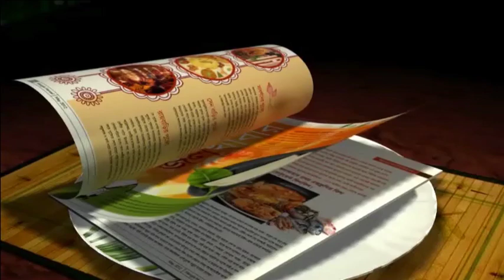Sourav Ganguly Share a Lighter Moment with Indian Cricketers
For a moment the clock went backwards at the Eden Gardens when Yuvraj Singh, Ashish Nehra and Harbhajan Singh met their first International captain at the Eden Gardens today. Cricket Association of Bengal (CAB) president Sourav Ganguly was seen spending time with the Indian team before the high-octane clash against Pakistan at the Eden Gardens in Kolkata on Saturday. ‘Dada’ chatted with India’s vice-captain Virat Kohli and Suresh Raina.
He also met other members of the team who he had shared the locker room with in the past. Ganguly shared a joke while chatting with Harbhajan Singh, Ashish Nehra and Yuvraj Singh.
While most of the Indian cricketers made a courtesy gesture to Sourav, Indian captain MS Dhoni preferred to stay at the net practice.